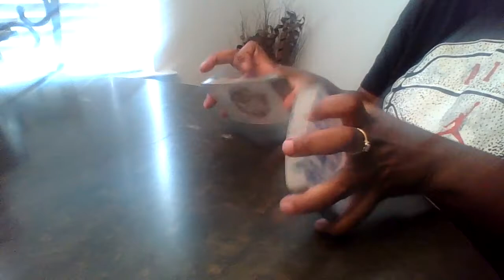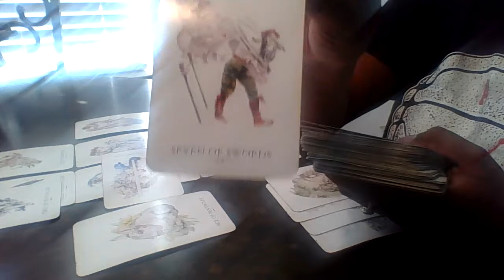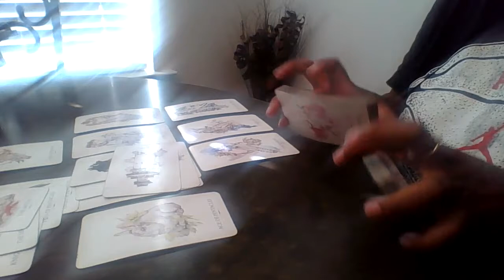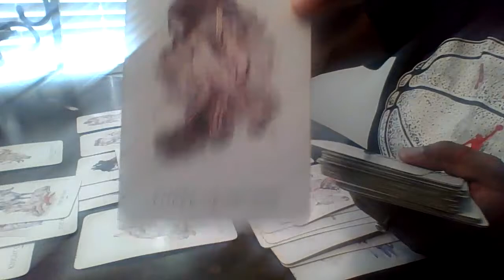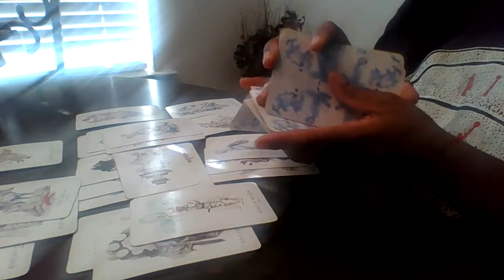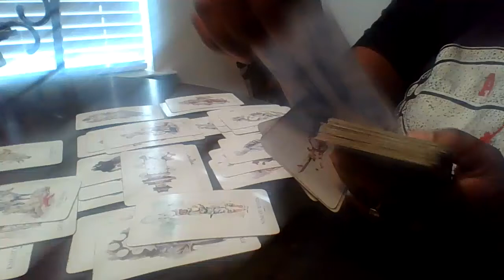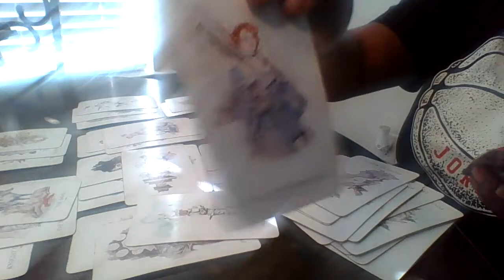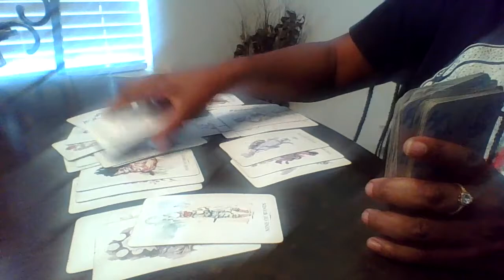Libra, They are spying on you ! Find out why !